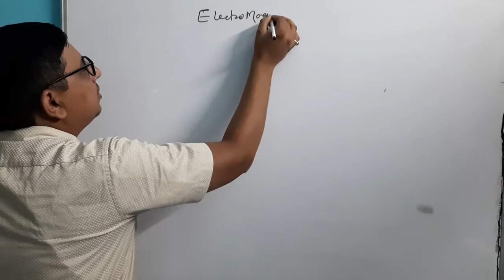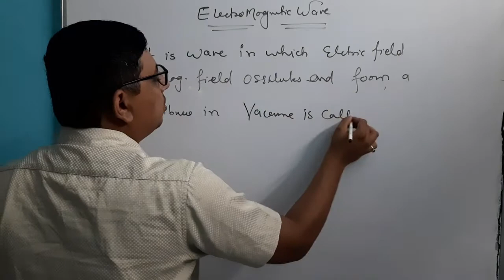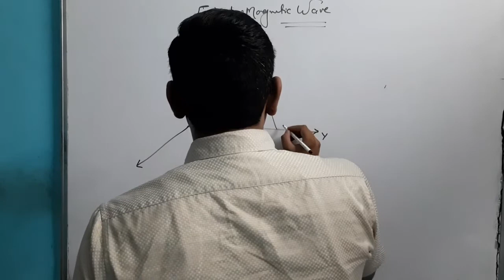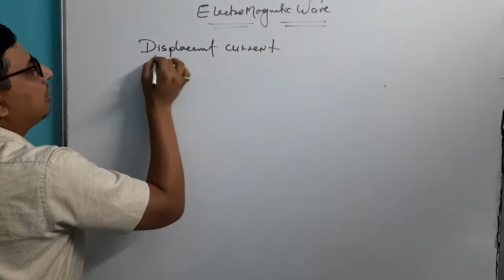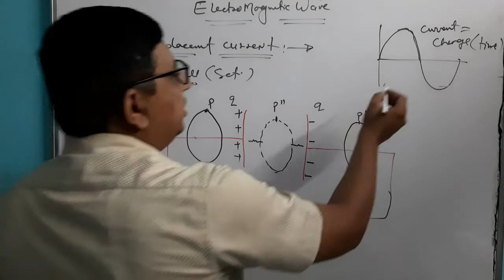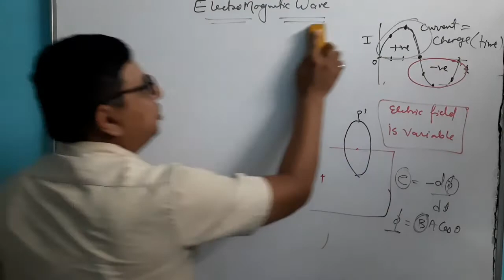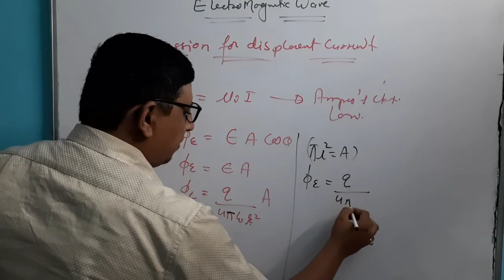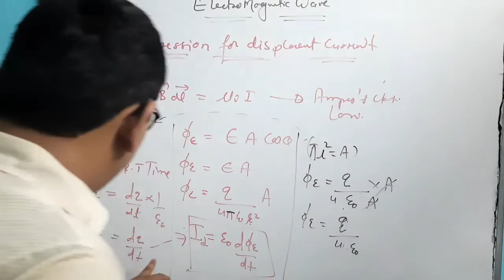Electromagnetic wave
EM wave